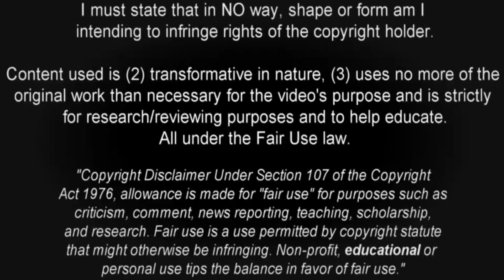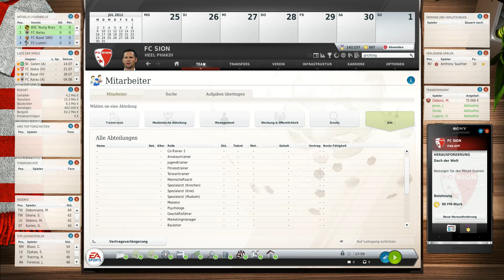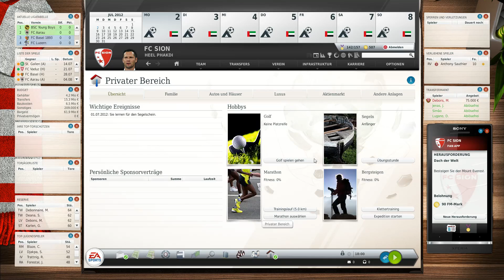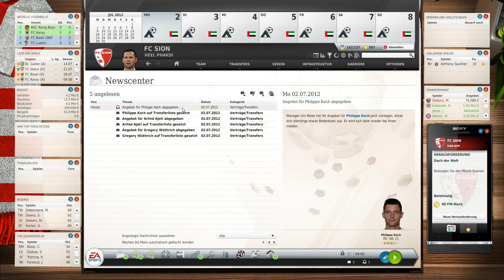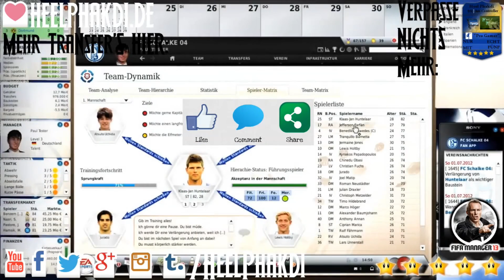FM13 #001 - FCS - Einleitung [FHD 60FPS]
▬▬▬▬▬▬▬▬ FM13 - FC SION ▬▬▬▬▬▬▬▬▬

Vom Football Manager 16 genervt kehrte er zurück zu "seinen Wurzeln" dem FM13 und so begann er bei dem kriselnden und für vielen Chaos Klub dem FC Sion eine neue hoffentlich spannende Karriere. Bleibt am Ball, ich werde es auf jeden Fall tun!

▬▬▬▬▬▬▬▬ Weitere Infos ▬▬▬▬▬▬▬▬▬